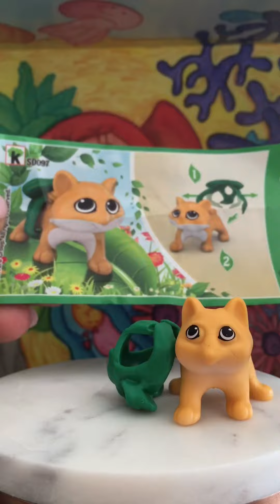Finding Dory - Kinder Surprise eggs - movie 4